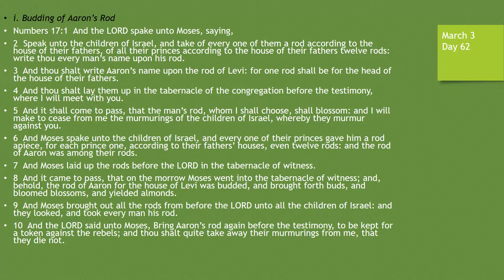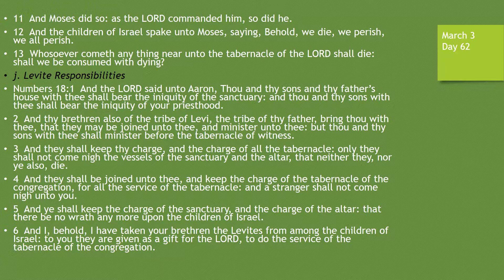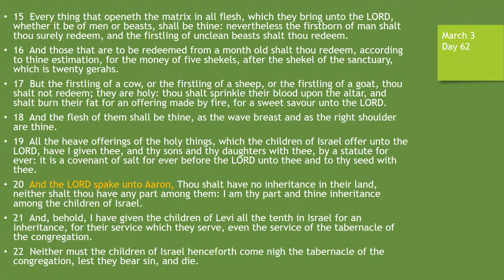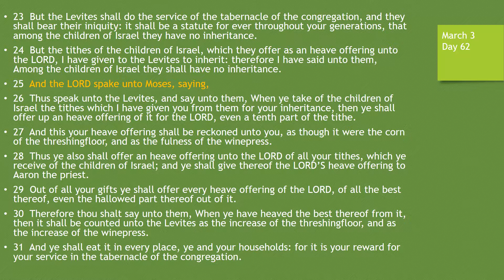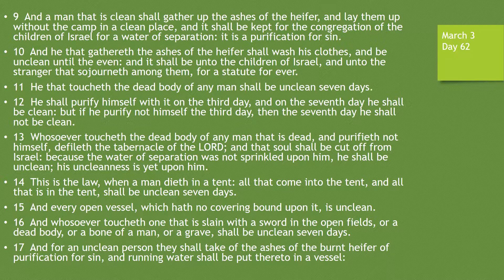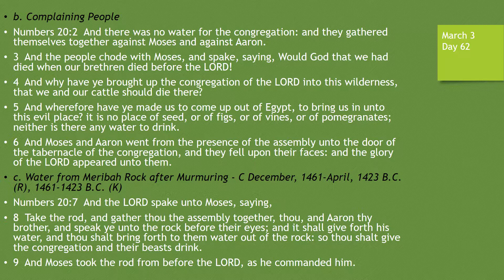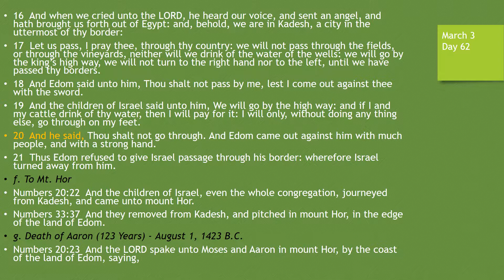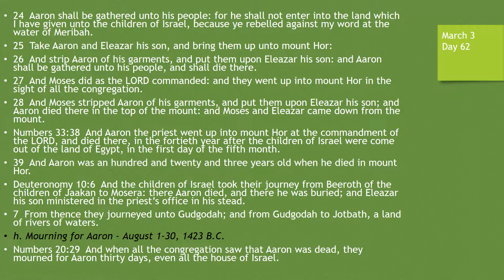Day 62 or March 3rd - Dramatized Chronological Daily Bible Reading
Read through the Bible in one year chronologically. Starting January 1st or start any day of the year. The 365 daily reading are divided by calendar dates, and by days.

The uniquesness of these videos is that they are all done in chronological order of events in the Bible not in traditional chapter and verse. All reading are dramatized which, which adds to the interest and better understanding for the reader. You can also follow
each reading visually on computer, tablet, or phone screen.